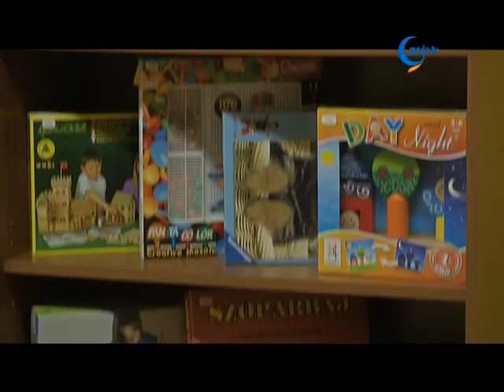Játékot és édességet kaptak